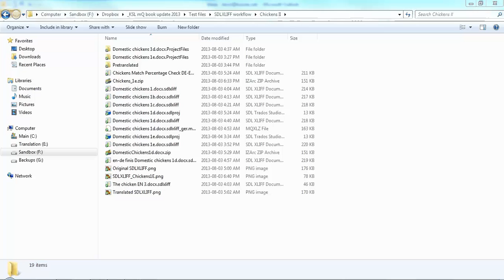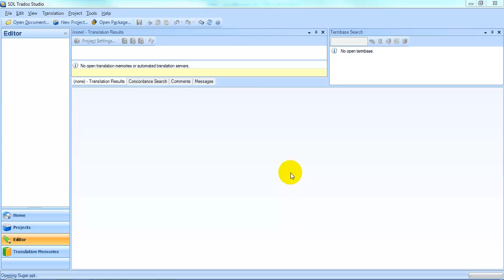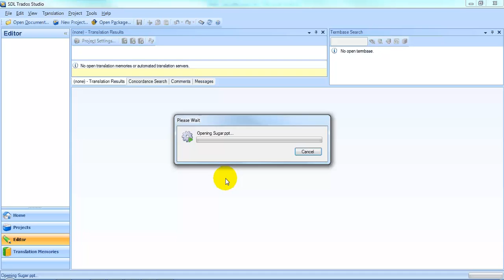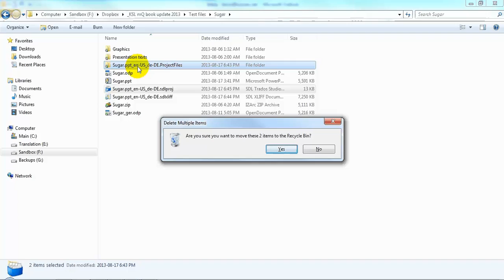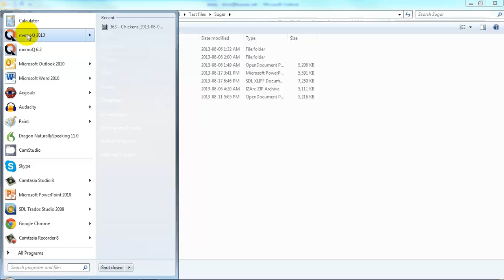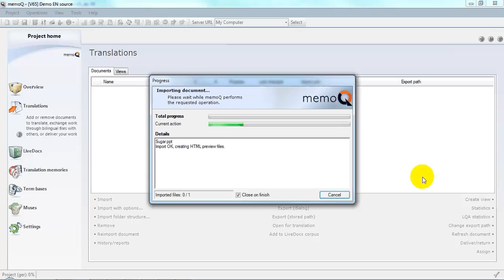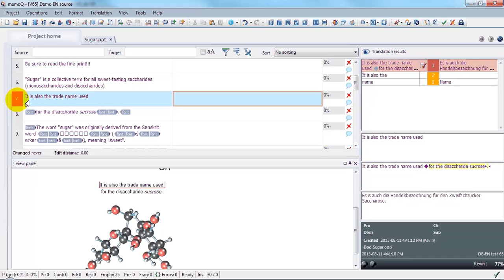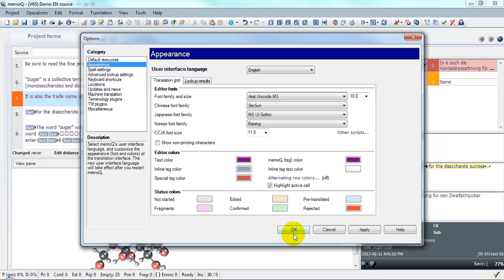A Tour of PowerPoint in SDL Trados Studio and memoQ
If this doesn't convince you that SDL Trados Studio is superior for translating Microsoft PowerPoint files, nothing will!